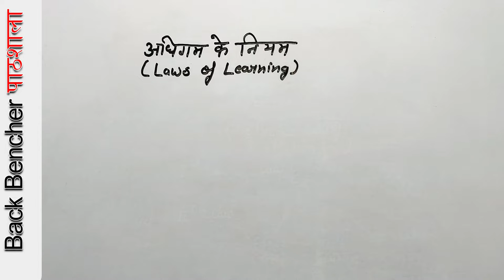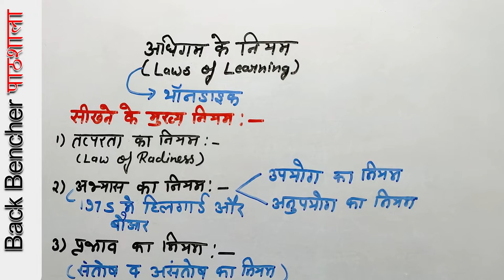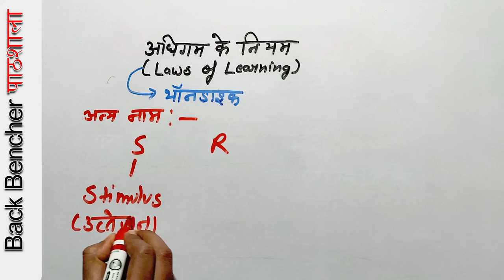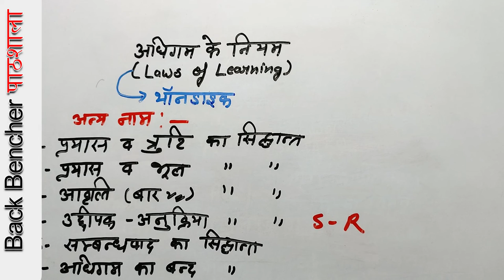Lecture 8 CDP | (TET, CTET, SuperTET) | अधिगम के नियम( Laws of learning )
Topic: अधिगम (Adhigam)
अधिगम के नियम( Laws of learning )
अधिगम के वक्र (Learning curve)
अधिगम के वक्र का अर्थ(meaning of learning curves)
अधिगम वक्र की परिभाषाएँ || सीखने के वक्र की परिभाषाएं(definition of learning curves)
अधिगम वक्र की विशेषताएं(properties of learning curves)
Many more..

Basic introduction of Child Development & Pedagogy Teacher Eligibility Test (TET) and Central Teacher Eligibility Test (C-TET)
This video is for all who are preparing for the Teacher Eligibility Test for state and central level.
Discussed is exam pattern, Subject Child Development & Pedagogy and basic level understanding about the exam